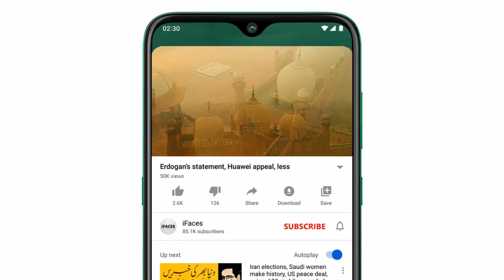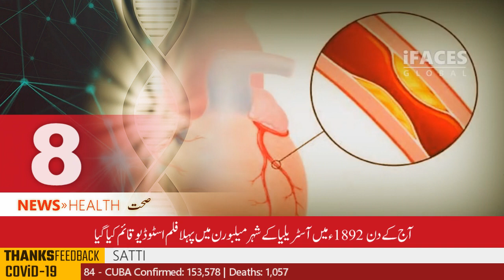Today Breaking and Selected News! آج گيارہ جون کي منتخب خبريں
Respected viewers اَلسَّلَامُ عَلَيْکُم aik aour new BreakingSelectedNews video ke saath jis ka title hai "Today Breaking and Selected News! آج گيارہ جون کي منتخب خبريں" umeed hai ke iFaces ki ye video jo ke some latest and pervious videos ki top most liked news se select ki gai hai aap ko zaror psand aaie gi. Thanks